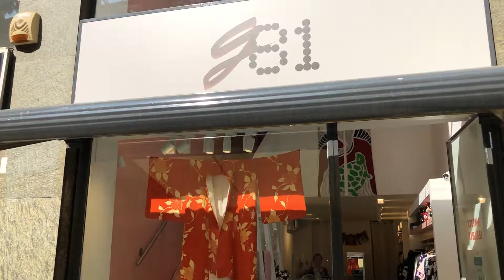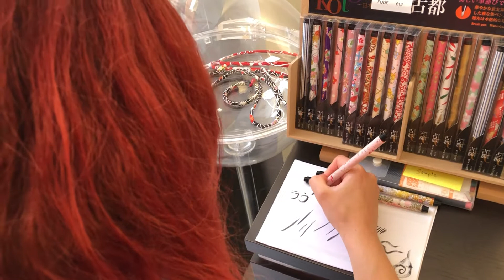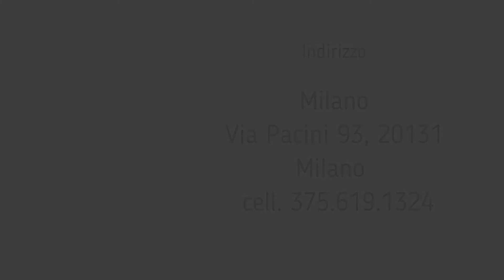TOZAI - Shopping in giapponese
In questo video  vediamo la nostra ex studentessa Laura che ha frequentato 1 anno di corso con il metodo Tozai riuscendo a conversare senza problemi per fare shoppig insieme alla sua amica Yuri.

CONTATTI:
- Via Pacini 93, 20131 Milano